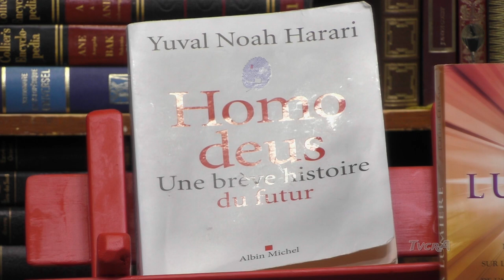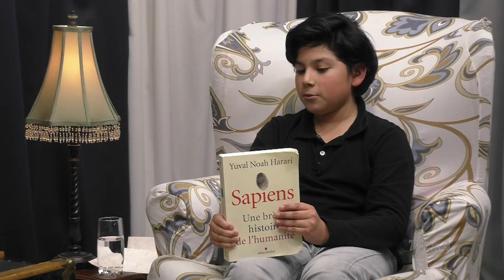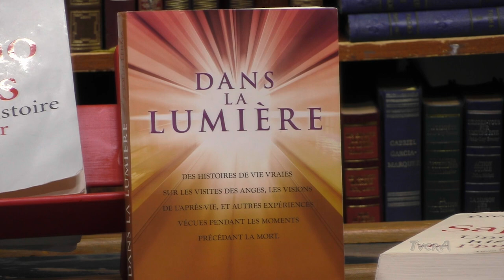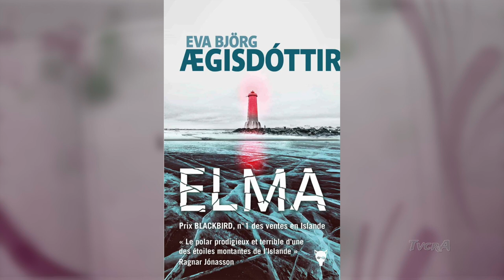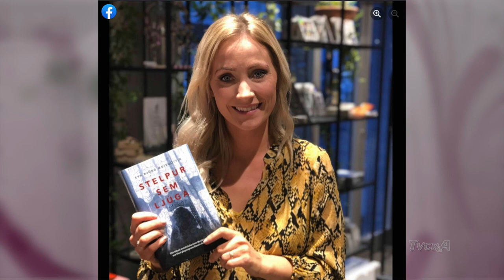Lecture et cie 009/ 7 mars 2022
Johel Favio Paquet Acedo

Lecture de la semaine : Elma